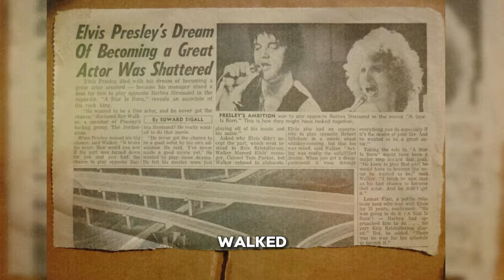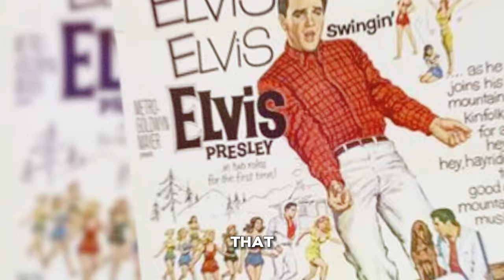Elvis Presley Revealed This 1 Major Career Regret!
In the world of glitz and glamour, where the spotlight never dims, one icon's regret echoes through time, revealing a side of Elvis Presley we rarely see. Welcome back to Celebify, where today, we delve deep into the King of Rock 'n' Roll's biggest career regret.